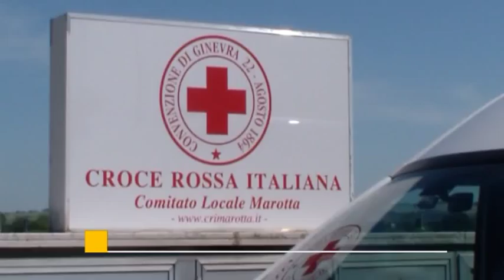Sabato si esibirà il coro 'gospel' della casa di riposo S.Francesco di Marotta